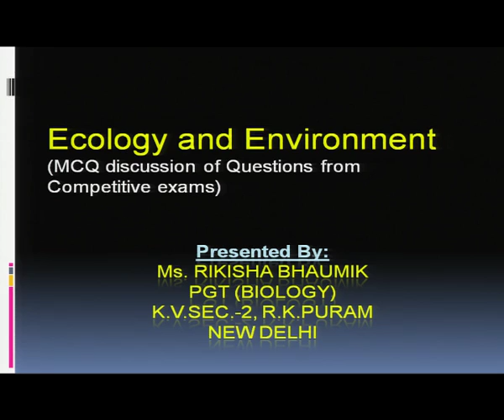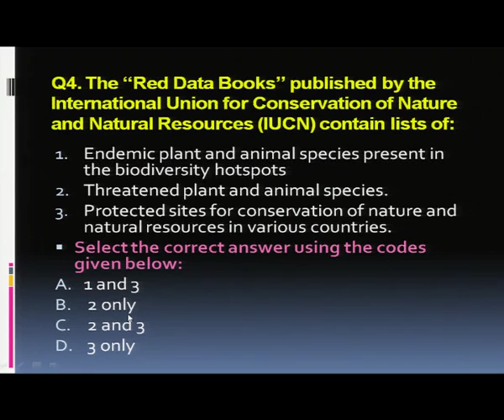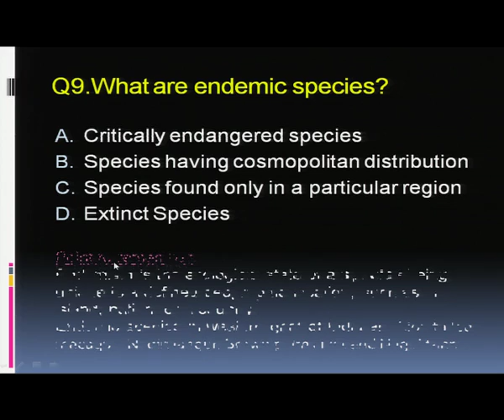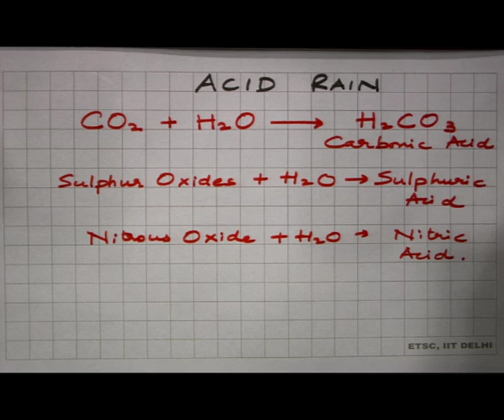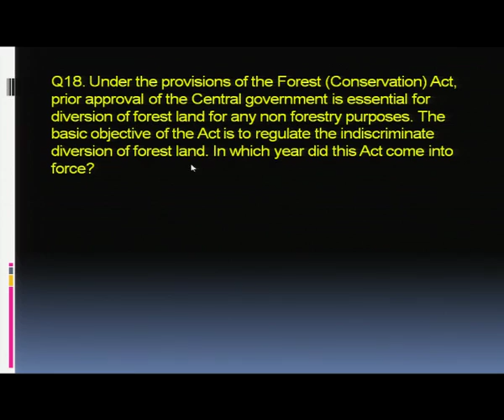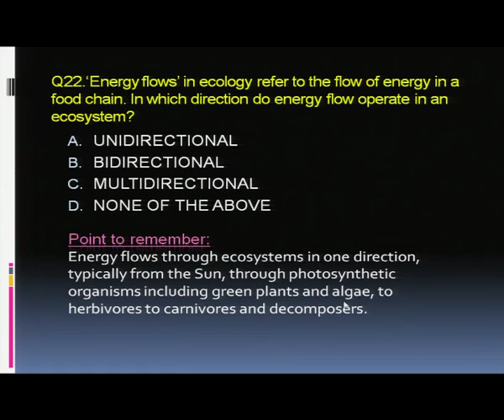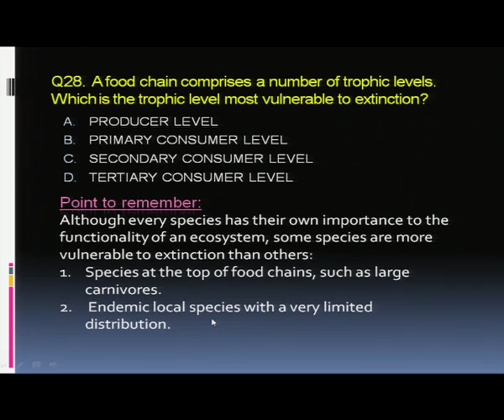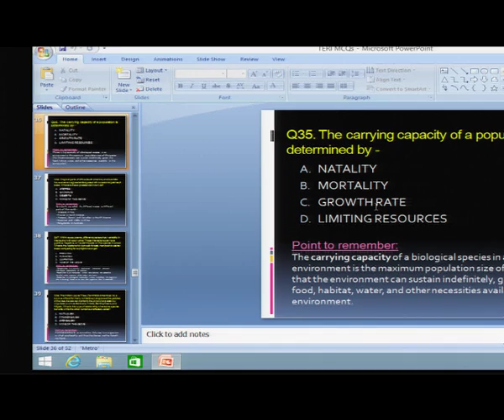Ecology:Ecosystems (Ecology and Environment) (CH19)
Subject : Biology
Courses Name : IIT PAL
Name of Presenter : Ms. Rikisha Bhaumik